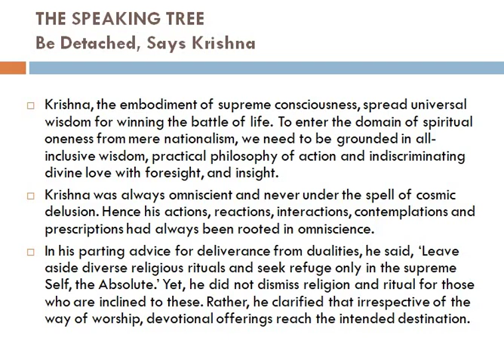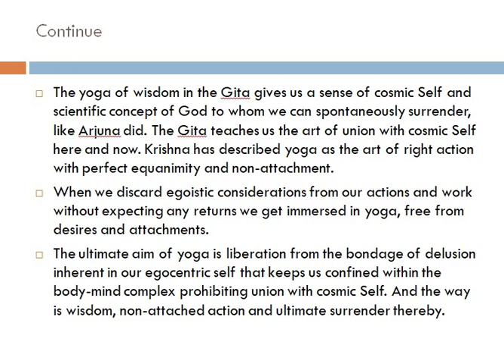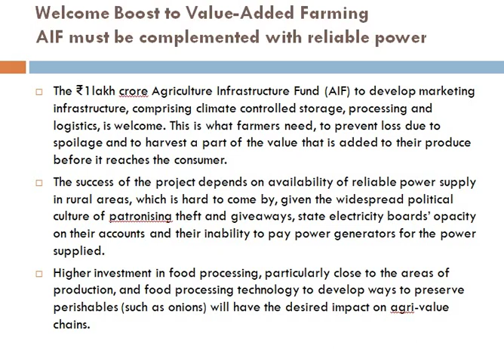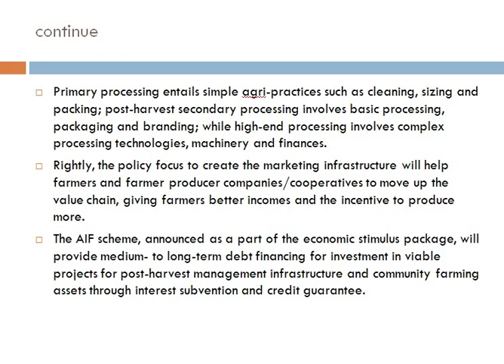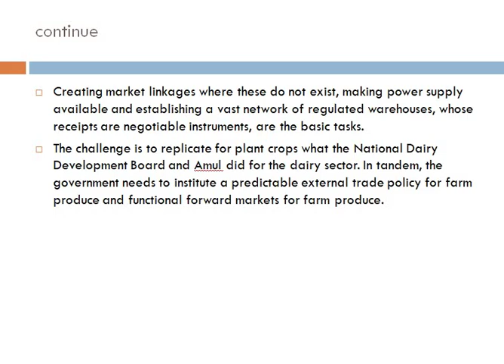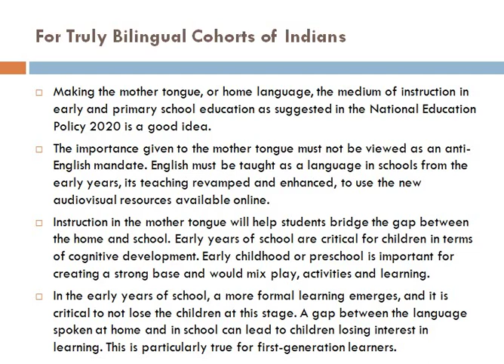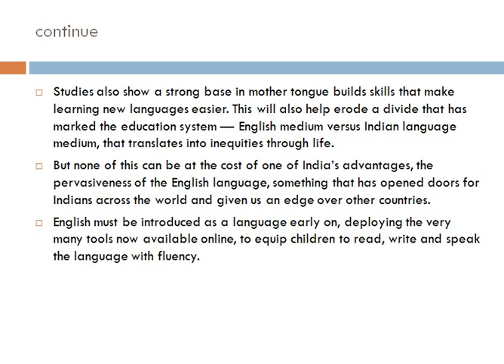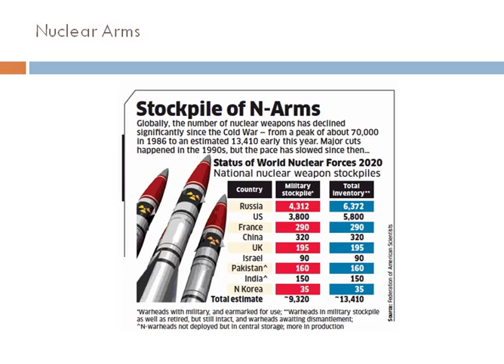TET-11 The Economic Times Editorial Analysis (Part-01)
1. Develop analytical thinking to crack UPSC.
2. Provide a base for new economists.
3. To understand economic situation of india.
4. Bring confidence in you.
5. Develop positive thought process.
6. Improve your retention power.
7. Provide a blissful life.
8. Sharp your mind.
9. Provide awareness about your society.